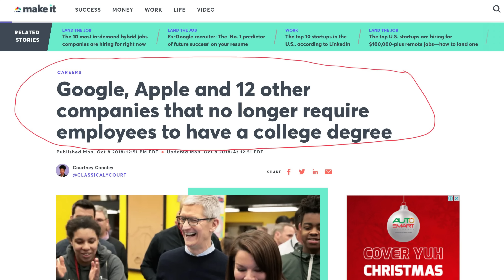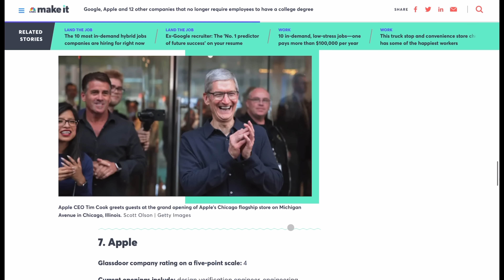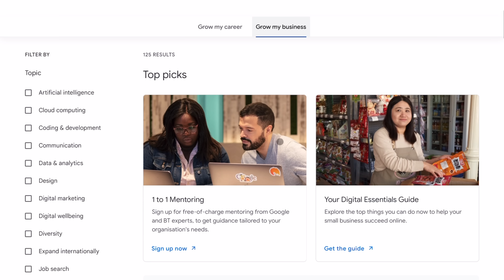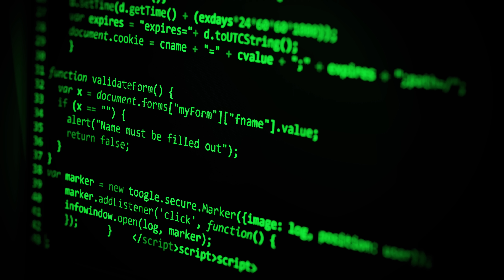5 Reputable Websites For High-Income Skills FREE: Get Certified Free & Make US$150K A Year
Boost your career and earning potential with top free high-income skill courses! Our video highlights 5 reputable websites offering free training in lucrative fields like data analysis, digital marketing, programming, graphic design, project management, copywriting, sales, video editing, UX/UI design, coding, business analytics, content marketing, web development, cybersecurity, SEO, AI, data science, and e-commerce. Gain industry-recognized certifications, practical experience, and access to high-paying job opportunities. Transform into an in-demand professional, with the potential to earn up to $150K annually. Upgrade your skill set, earn high-income certifications, and establish yourself as an in-demand professional, all without spending a dime. Don't miss out on this golden opportunity to transform your career and make a phenomenal $150K annually. Start learning on these trusted websites today! Start learning and advancing your skills for free today!"

- Amazing Graphics For Print On Demand Merch